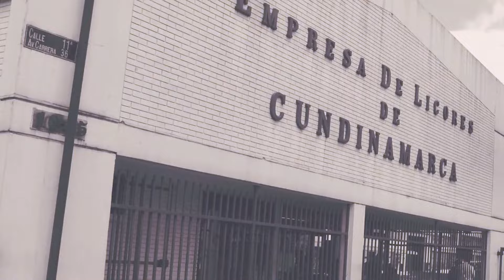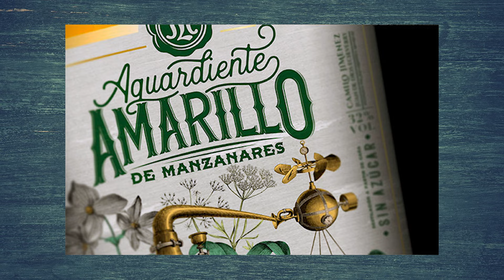Explore una FÁBRICA de licores en RUINAS